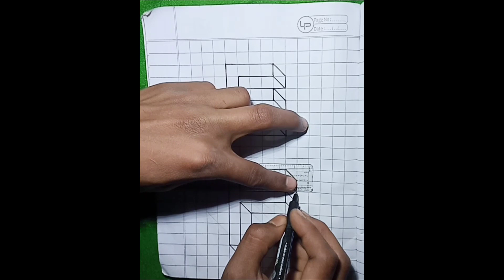3D drawing of E and F